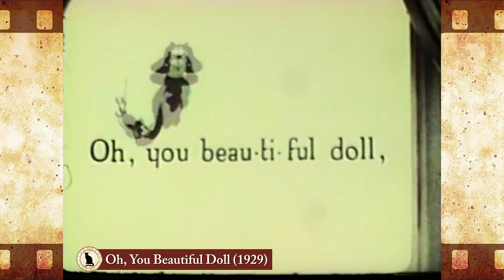Oh, You Beautiful Doll (1929) | EUA 🐱 Gato no Cinema 🎥🐈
Neste, um gato está limpando o carpete de uma loja quando é interrompido por um rato. Depois de fazerem um breve sapateado, entra uma gata que já está apaixonada pelo gato macho.

Filme produzido pelo Fleischer Studios para Screen Songs,
série de curtas criada pelos irmãos Dave e Max Fleischer,
animadores norte-americanos de origem polonesa.

O curta apresenta um protótipo de Tommy e Maria Cat,
gatos antropomorfizados que seriam personagens de
diversas animações do Fleischer Studios.

Com a letra de uma canção acompanhada de uma bola
quicando, a série é uma continuação de Song Car-Tunes,
série precursora do som no cinema e do karaokê moderno.

Oh, You Beautiful Doll
Gênero: Animação, Família
Diretor: Dave Fleischer
Ano de lançamento: 1929
País de origem: EUA

🙏 APOIO ao canal 🐱 Gato no Cinema 🎥🐈
Ajude o canal com qualquer valor se você puder 👍